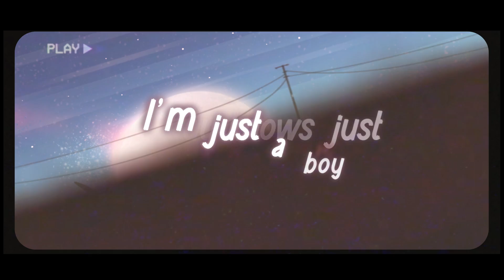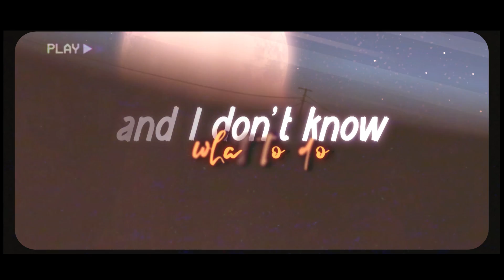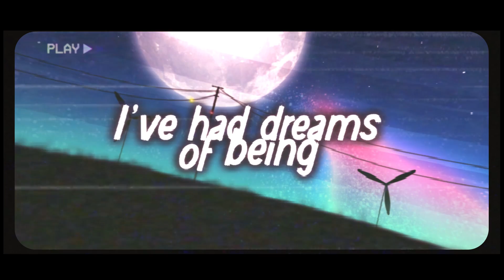Jim Yosef & Shiah Maisel - Boy From New York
• dvdvampire01
• OnyxWulf
• Violet Fields

Thanks to all my patrons: David Alvarado, Ryan, Steve Macmurdo, JJ, Alexandre Desbiens, SupraManG, Daniel (Sulfuright), Headed, Jey Cordz, MajorTallon, Kurokoshika, Joseph Molloy, Adam P, MIO9, Katlyn Molodya, Leon Kayser, Lynxs & WeatherManNX01